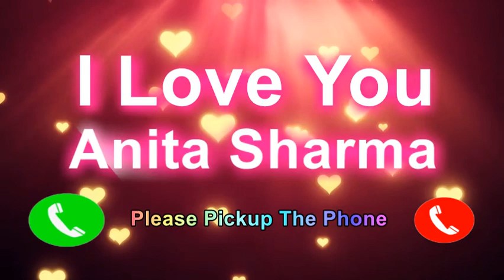I Love You Anita Sharma Please Pickup The Phone,Anita Sharma Name Ringtone,Anita Sharma I Miss You,